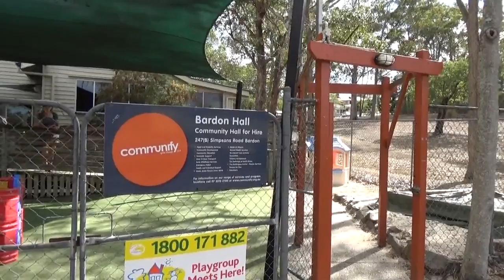Communify Qld, Our venues: Bardon Hall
247b Simpsons Road Bardon QLD 4065
Access to the hall is from the laneway adjacent to Bowman Park – no access to Bardon Kindy.

Adjacent to the beautiful Bowman Park, this hall is set back from the roadway, and is fully fenced with a small stage and wheelchair access.

Suitable for groups with children looking for a safe venue; group meetings, workshops or classes. The hall offers a multipurpose functionality.

Dimensions: Hall – 9.7m (L) x 6m (W). Stage 4m (L) x 8.5m (W)